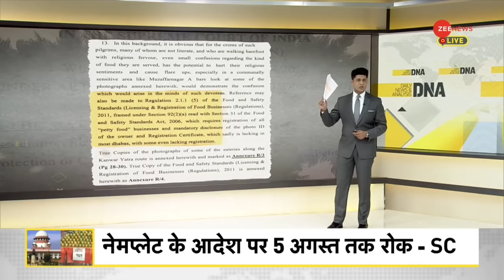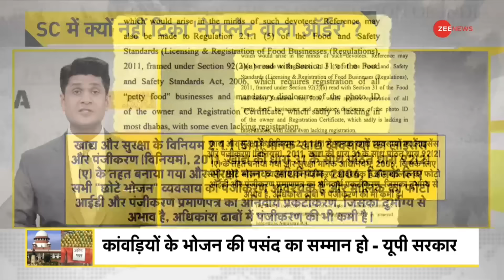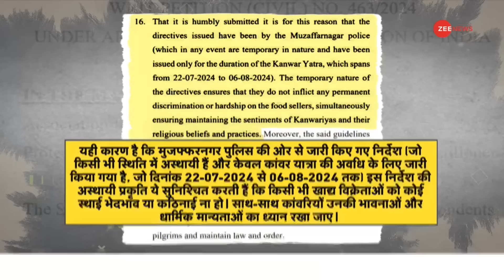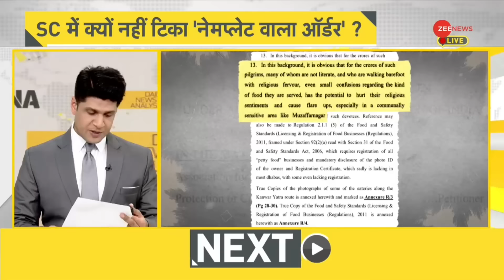DNA: मस्जिद-मजारों को ढकने पर क्या बोले मुसलमान?| Name Plate Controversy | Masjid | CM Dhami | Yogi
Kanwar Yatra 2024 Update: उत्तराखंड में नेमप्लेट वाला आइडिया फ्लॉप होने के बाद धामी सरकार एक नया आइडिया लेकर आई । ये आइडिया कांवड मार्ग पर लागू भी हो गया । हरिद्वार में कांवड़ मार्ग पर पड़ने वाली मस्जिदों और मजारों के सामने पर्दा लगा दिया गया. कांवड़ रूट पर नेमप्लेट पर जारी रहेगी सुप्रीम कोर्ट की रोक. यूपी सरकार की सुप्रीम कोर्ट में दलील. बिना पक्ष सुने हुए एकतरफा आदेश पारित हुआ, कहा- धार्मिक भावनाएं आहत होने से रोकने और शांति के लिए नेमप्लेट का दिया था निर्देश.

Kanwar Yatra 2024 Update: After the nameplate idea flopped in Uttarakhand, Dhami government came up with a new idea. This idea was also implemented on Kanwad Marg. In Haridwar, a curtain was put up in front of the mosques and tombs falling on Kanwar Marg. Supreme Court's ban on nameplates on Kanwar route will continue. UP government's argument in the Supreme Court. The order was passed unilaterally without listening to the parties; it was said that the order for the name plate was given to prevent hurting religious sentiments and for peace.